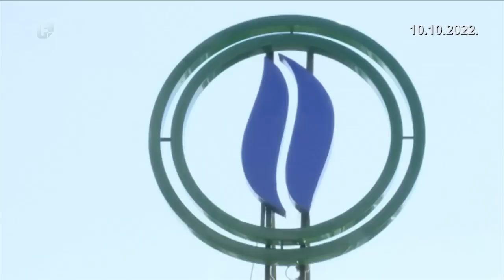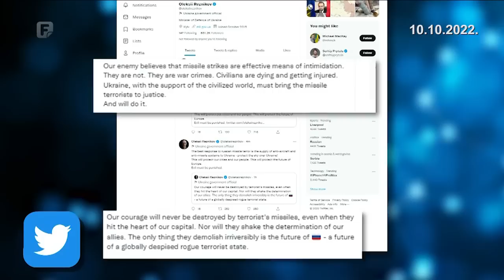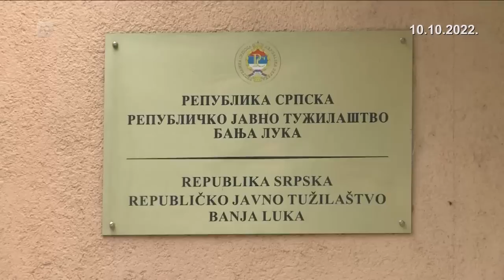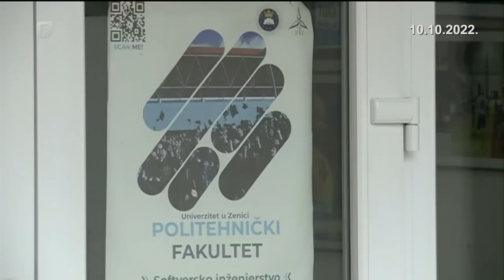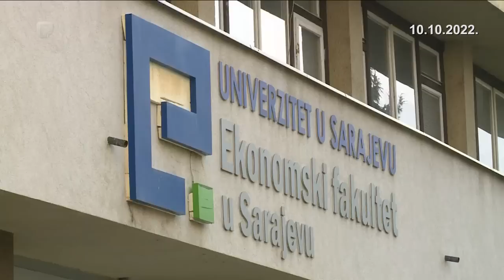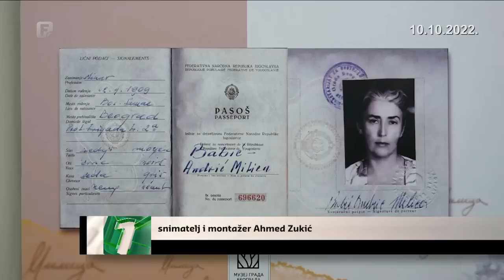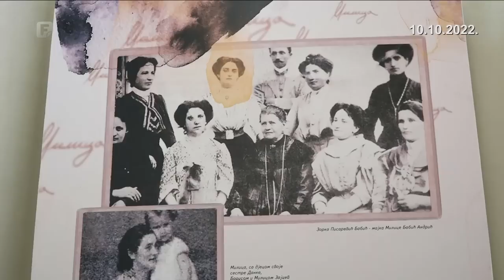Dnevnik 1 10.10.2022.